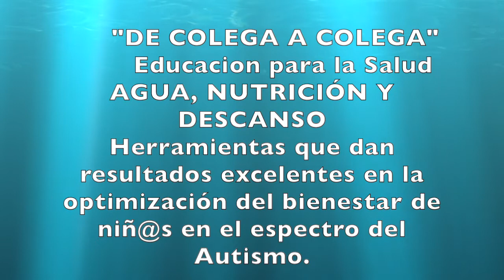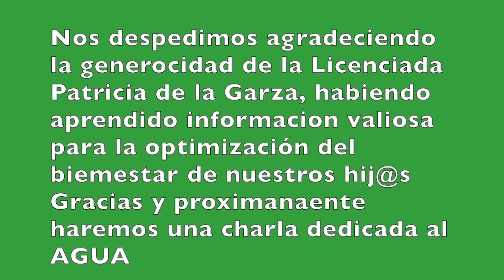Lic Patricia de la Garza " Bienestar y Autismo"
Bienestar y Autismo